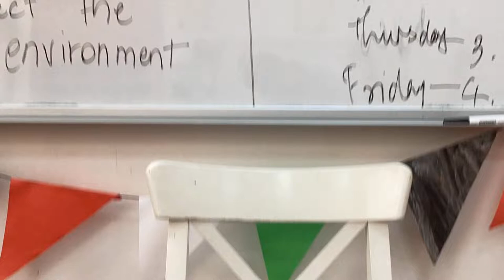The next video of me eating.